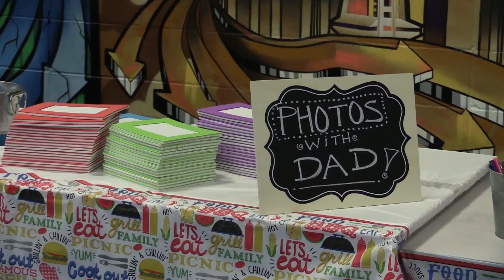Fishing with Fathers at Cedar Creek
Incarcerated fathers and their families gathered together to celebrate Father’s Day at Cedar Creek Corrections Center. Music and laughter could be heard from all around as approximately fifty inmates and their guests filled the gym. Richard Perry, an incarcerated event participant, said he really enjoys attending family-centered events because of the memories.

“I like the family atmosphere,” Perry said. “I like the feeling of not being in a visiting room confined to a little table. You can spend time with your family and feel like there is less pressure.”

A variety of activities were set up for families to try from games, to crafts, to fishing. The family members took turns casting their reels in hopes of catching the biggest one. Each fish that was caught was cleaned by an incarcerated event volunteer and bagged to take home. All of the activities were donated to the facility by the Hands On Children’s Museum, the Christian Motorcycle Association, and Washington Department of Fish and Wildlife. Perry said that the quality time spent together with his family at this event is something he always looks forward to.

“The events are a great thing,” Perry said. “They are good for us and they keep us grounded and keep us out of trouble. Family events are important to me.”

Family focused events like this provide opportunities for incarcerated individuals to create pro-social connections with their loved ones. Family events help the department in its mission to improve public safety and can lead to a smoother reentry into the community.